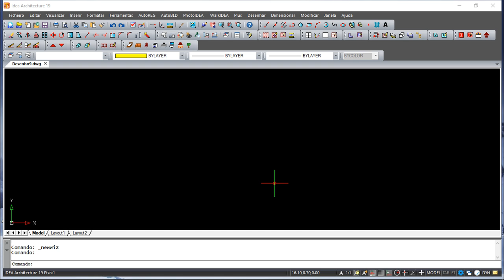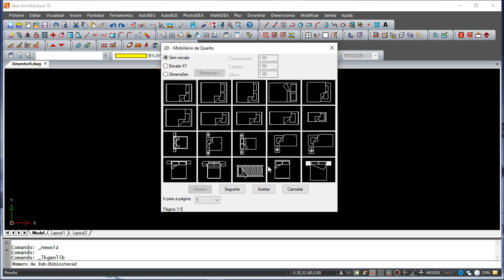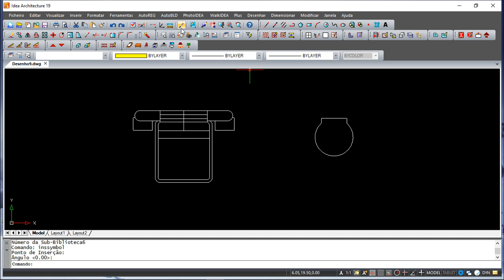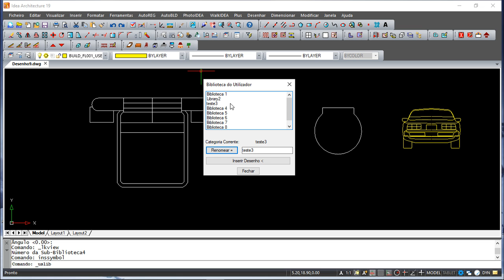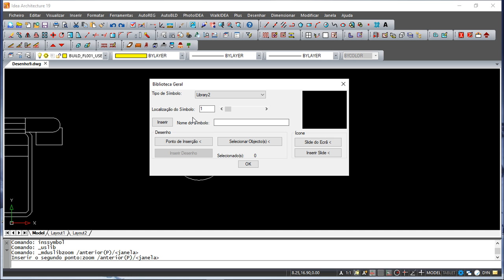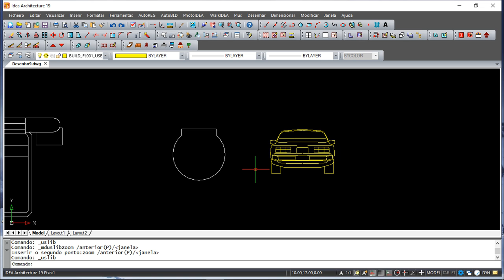4M IDEA v19 Arquitectura Português - Lição 38/49 - AutoBLD, Biblioteca de Desenhos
4M IDEA v19 Arquitectura Português - Lição 38/49 - AutoBLD, Biblioteca de Desenhos.
Este CAD é 100% compatível com DWG & IFC. O IDEA Arquitectura é um software BIM muito poderoso 3D & 2D para Arquitectura, Renderização e Animação, bem como para 4D Scheduling e 5D Costing.
O IDEA é uma alternativa de baixo custo a outras soluções como  o Revit® ou ArchiCAD®, mas mais simples e rápido de usar e significativamente mais acessível de adquirir e manter.